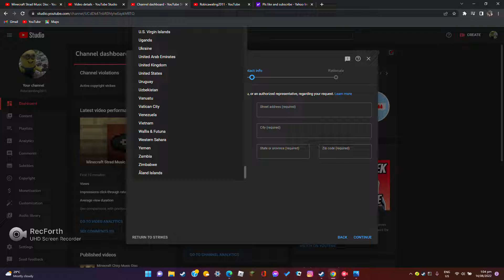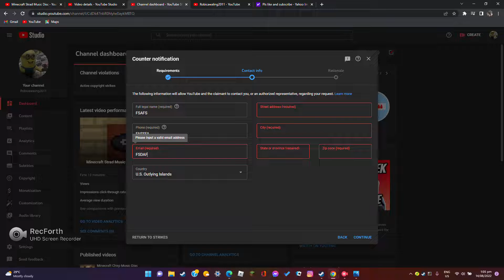How did you removed it YouTube? plz bring back them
I can't fix this video how??

and much more D: